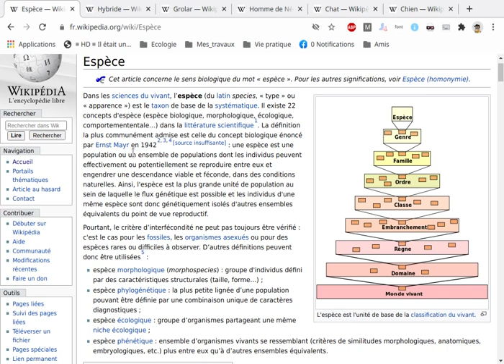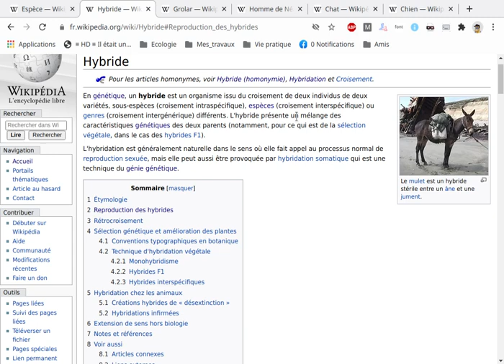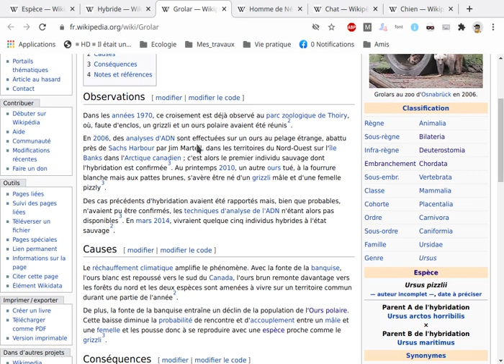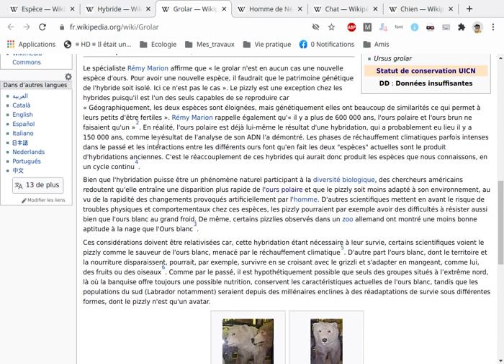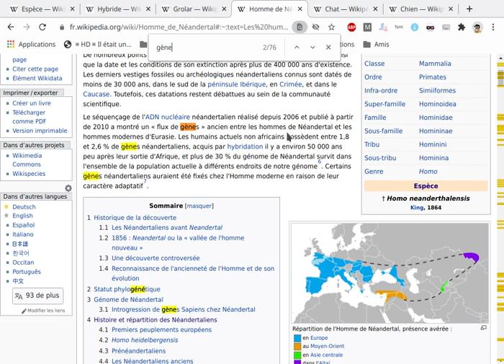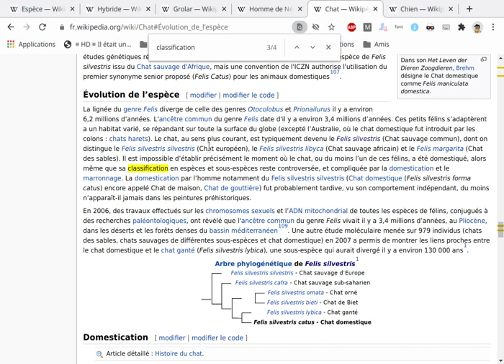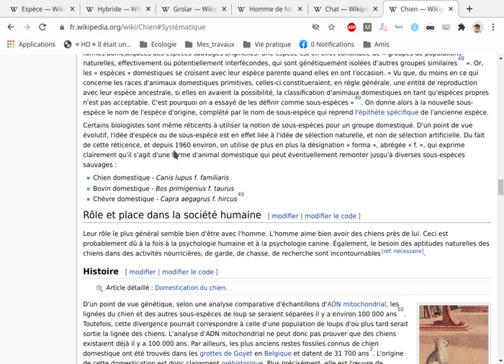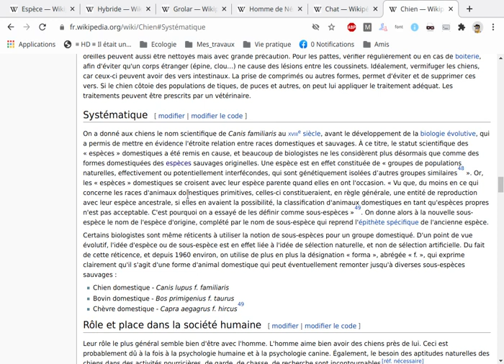Espèces animales : les duos Ours polaire/ours brun et Homme moderne/Néandertalien sont différents ?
D'après la définition d'espèce, il semblerait que les classifications de l'ours blanc et l'ours brun, ainsi que l'homme moderne et néanderthalien ne soient pas correcte.

Cette vidéo traite de ce sujet, de la notion d'espèce et d'hybride, et revient sur des reclassification récente d'espèce qui nous sont pourtant proche depuis des milliers d'années.